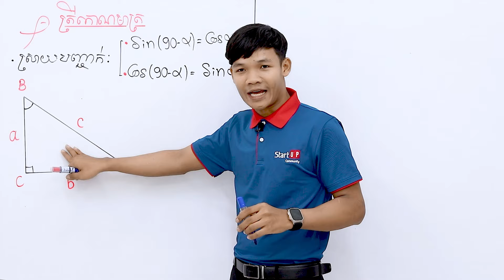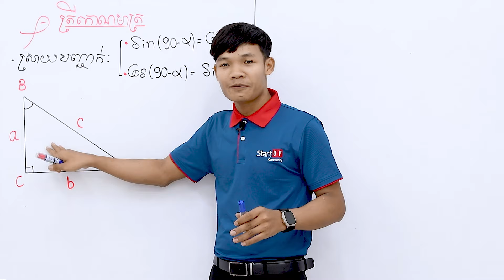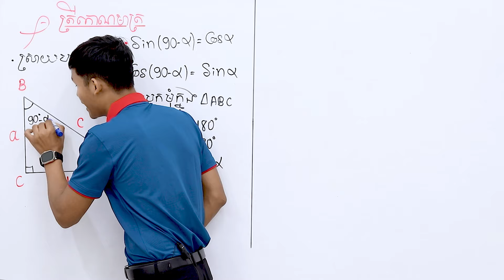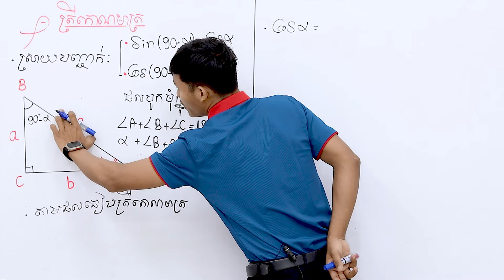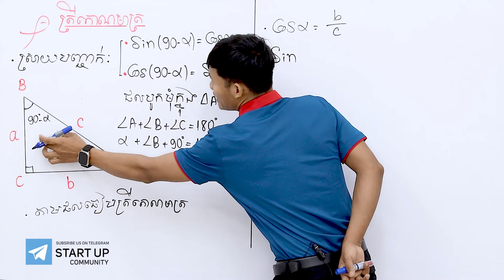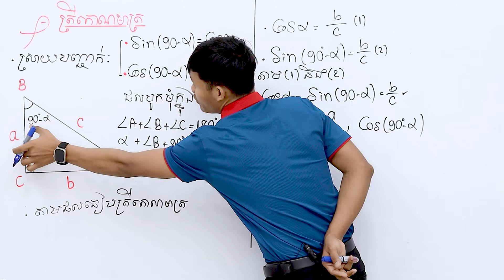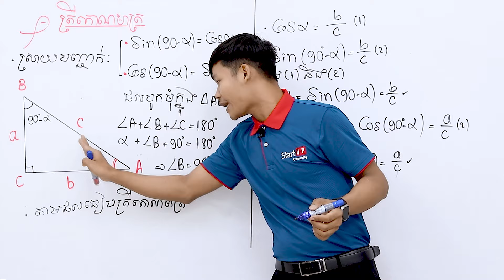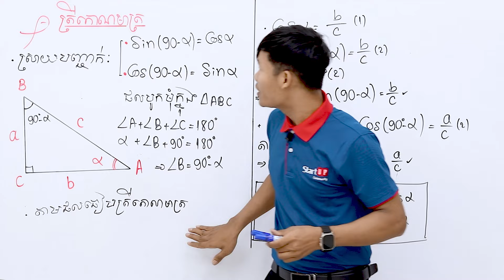មុំបំពេញ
ដោយលោកគ្រូ​ អាន ឌឿន
សាខាទី៤៖ សាខាសែនសុខ
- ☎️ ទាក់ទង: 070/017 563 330